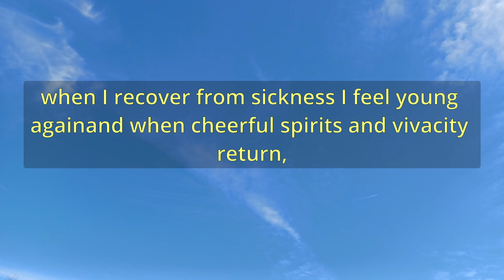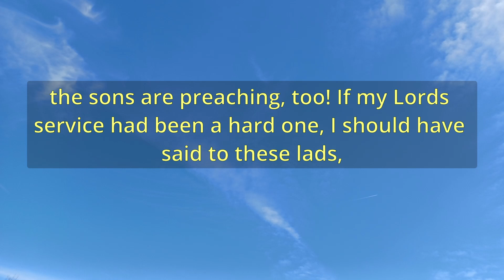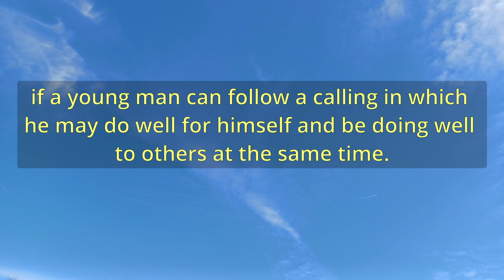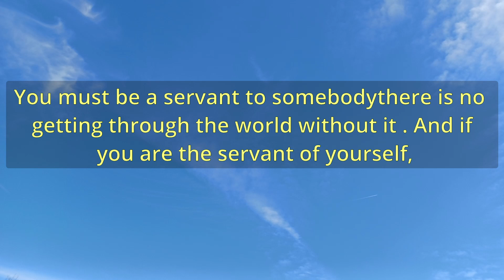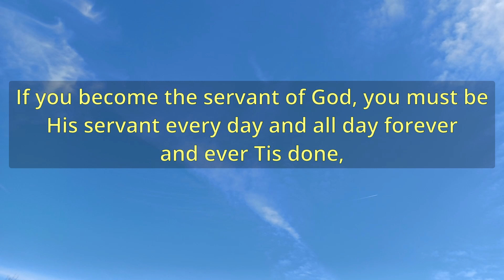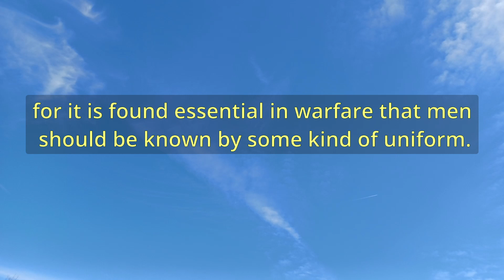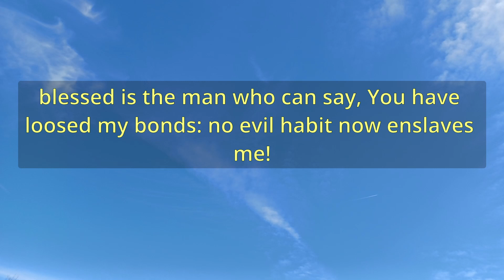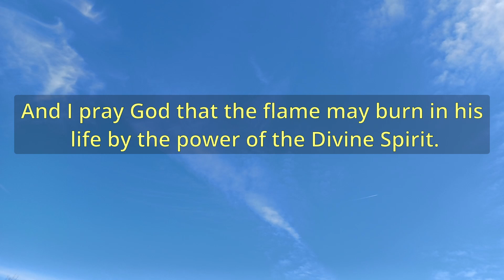"The Exeter-hall Sermon To Young Men" (A11740) - Charles Spurgeon Sermons